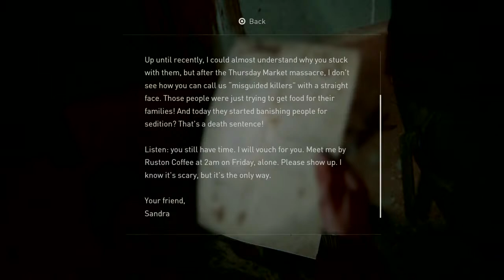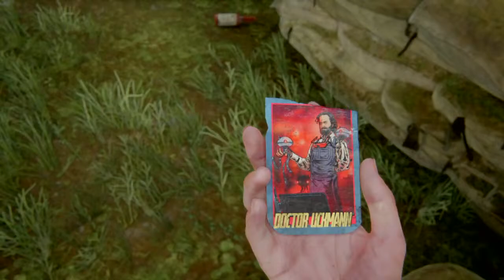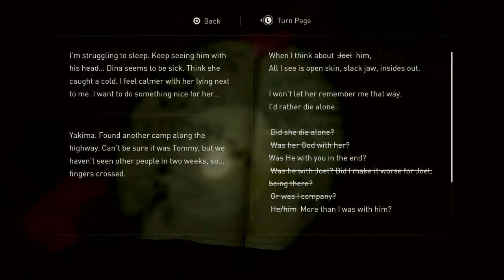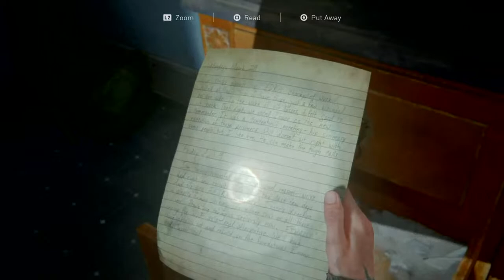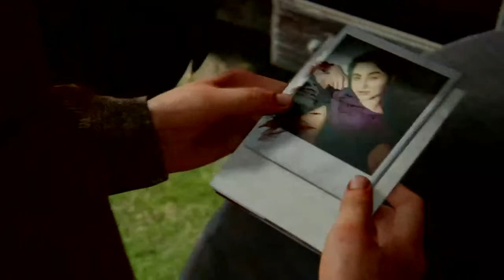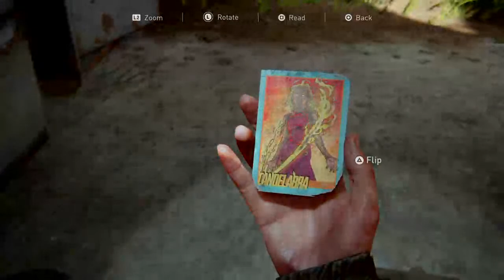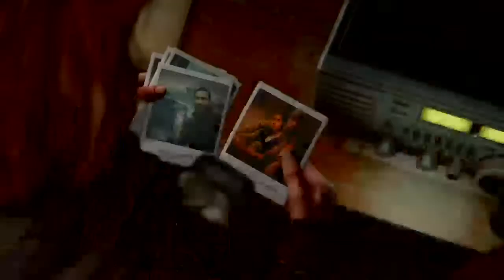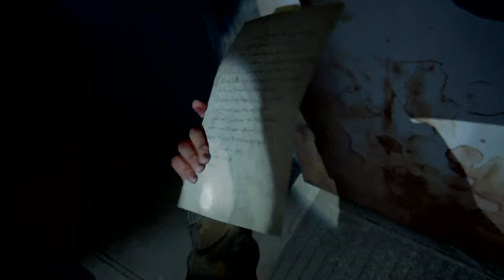Last of us Part II